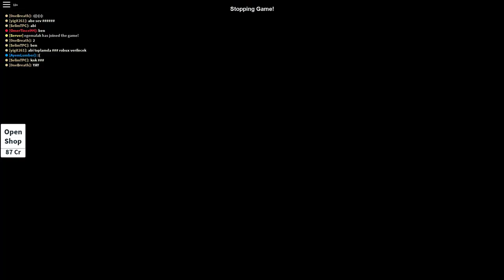BİTTİ : Kazananlar : fatihno , Poyrazarkn , vivemuhammedaga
Çekiliş yapıyorum. Yorumlara ismini yaz. Sende katıl. Unutma burada amaç kazanmak değil eğlenmek.
🎉Çekilişe Katılmak İçin :
Yorumlar kısmına roblox isminizi yazmalısınız.

Çekilişin kazananlarına verilecek olan robuxlar:
🎲 1.ye 200 Robux
🎲 2.ye 100 Robux
🎲 3.ye 10 Robux
🎲Toplam--310 Robux şeklinde olacaktır...
🔥 Eğer çekiliş sona ermeden 1000 kişi çekilişe katılırsa çekilişte verilecek olan robux miktarı şu olacaktır! 🔥
🎲 1.ye 400 Robux
🎲 2.ye 200 Robux
🎲 3.ye 20 Robux
🎲Toplam--620 Robux şeklinde olacaktır...
📢 Bu videoyu paylaşarak verilecek olan robux sayısını 2'ye katlayabilirsin.
Çekilişin Bitiş Tarihi : 22 Temmuz Pazar Günü!
Çekilişi yapacağımı ve saklanbaca gireceğimi discord'ta duyurdum.Sende gel!